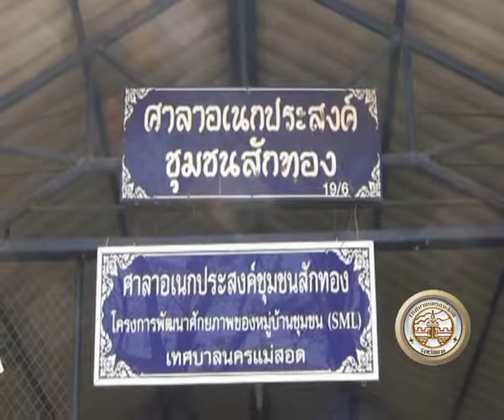27 03 60 ผู้สูงอายุสักทองจัดกิจกรรมประจำเดือนมีนาคม